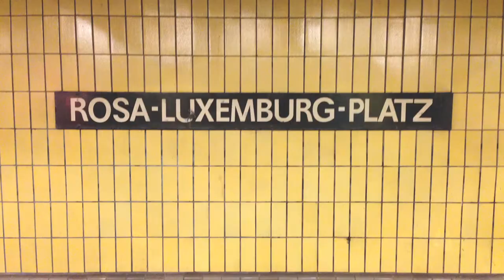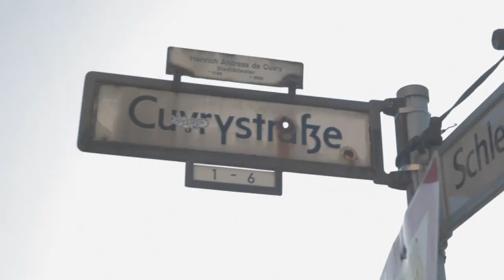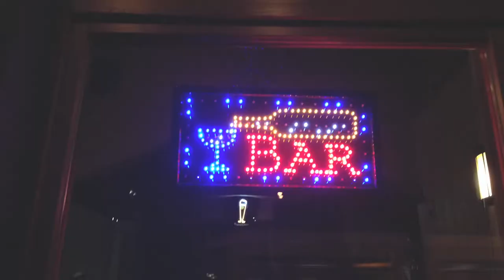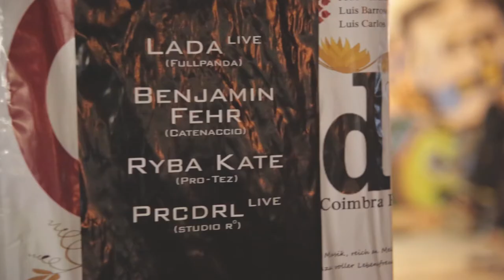BERLIN STREET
A personal vision of Berlin. History, street art, music in the streets, food ... many elements together in a cosmopolitan city with lots of history.

Filmed by César Ruiz
Edited by Flavia Díaz

All the video footage was shot handheld.